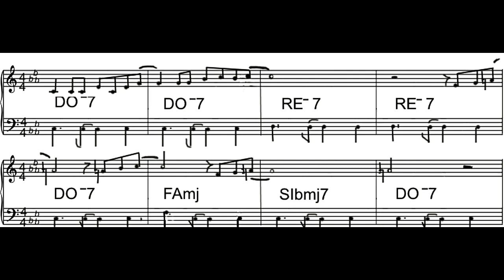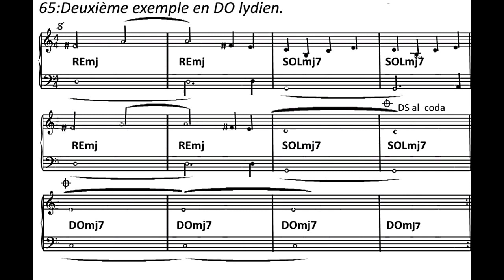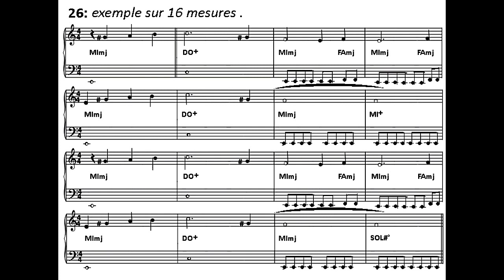Du mode DORIEN au mode AUGMENTE